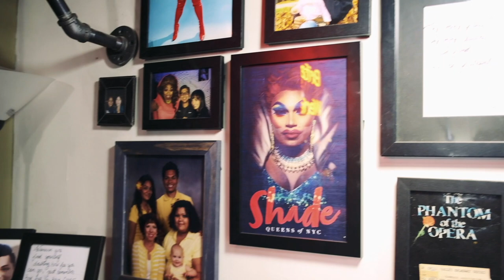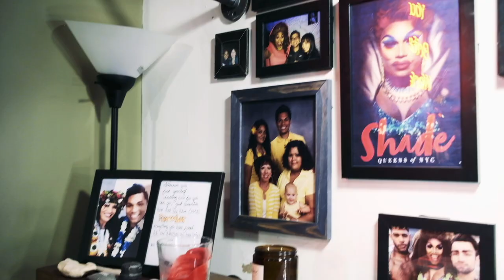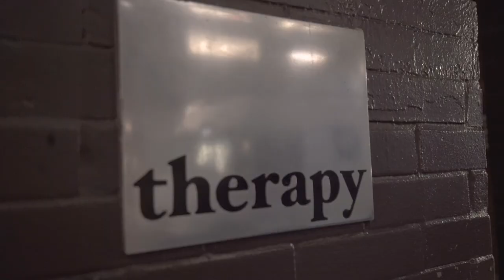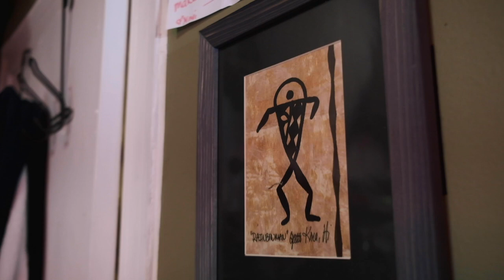My World - Jesse Havea aka Brita Filter (Ru Pauls Drag Race Competitor)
Step into the world of Brita Filter aka the Moana of Manhattan and first Polynesian Drag Queen on RuPauls Drag Race.
He shares where he got his love of performing, his introduction to Drag, his Tongan heritage and getting to compete on Ru Paul's Drag Race.